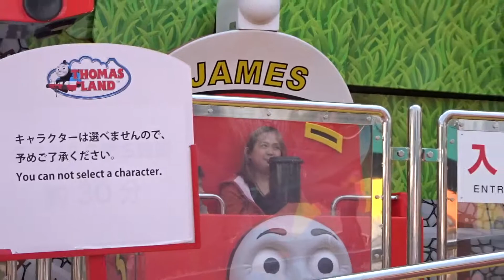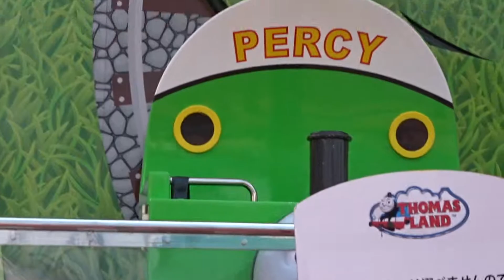hanggang pambatang rides lang tayo | Fuji-Q Highland (part 2) Japan Vlog